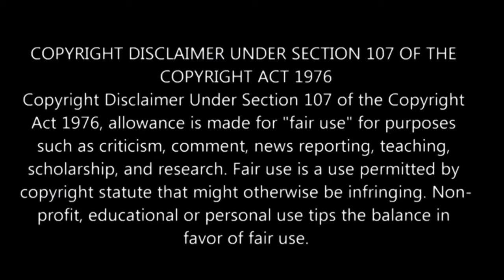The Foolish Angel Dances With The Devil Episode 6 தமிழ் விளக்கம் | Story Explain Tamil | Anime boy